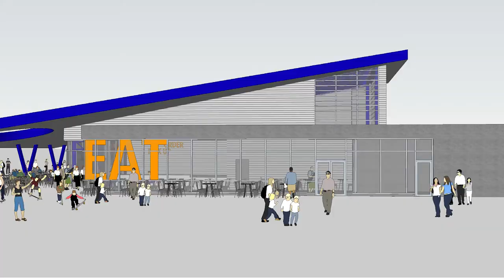St. Charles County Youth Activity Park Renamed Kinetic Park; Major Transformation, Events Planned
The approval by the St. Charles County Council to change the name of Youth Activity Park to Kinetic Park leads the way for a major transformation that will be all about energy in motion through adventures and play. Construction will begin this spring at the park in Dardenne Prairie, and all elements of the transformation are expected to be complete by the end of 2022.